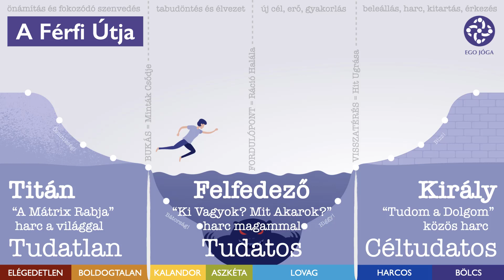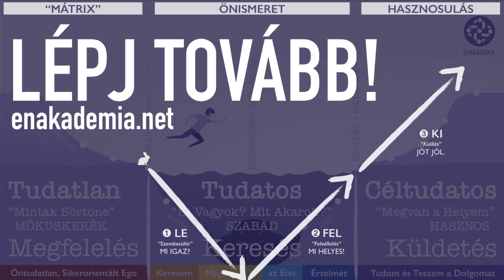Férfi Nő Nap – július 29.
Szeretettel Várunk!